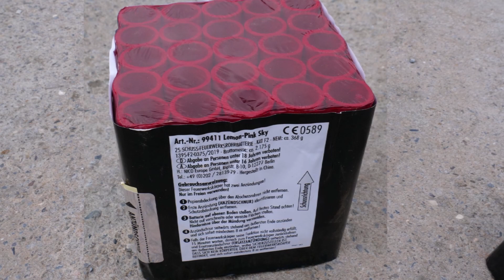Nico Europe - (Profi Mix Reloaded) Lemon Pink Sky (Neuheit 2021) Top!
Am 30.4. organisierte & plante ich erneut den nächsten Artikeltest Tag. Dieter von Mainfire Feuerwerke war an diesem Tag der Verantwortliche und zeigte es an. Auch am Start war Nico Europe / Nico Feuerwerk, mit einigen ihrer Artikel, was uns sehr erfreute! So auch die Nico Europe - Lemon Pink Sky (Neuheit 2021). Diese gibt es nur im Profi Mix Reloaded Set. Welches aus 4 Sorten mal 3 gleiche Batterien besteht. Also das Set besteht aus 12 Batterien. Diese hatte ich nicht auf dem Schirm, da ich anfangs dachte, das wäre F4 wegen Profi Batterien. Erst Als Nico mir die Artikel-Liste gab, wurde ich neugierig und rechachierte nach. Nun habe ich alle 4 Batterien gesehen und war baff! Es sind echt geile Batterien in 25mm! Sehr schöne Farben & Farbwechsel in rasanter Schussfolge! Klasse auch für Shows geeignet, wenn man sich das ganze Set sichert. Wahnsinn was Nico da raus haut! Auch mit den Neuheiten 2022 zusammen echt Top! Einzigster Kritikpunkt ist der, das man diese Batterien nicht einzeln bekommen kann. Falls doch, sofort Bescheid geben. Wieder ein richtig geiler Artikel von Nico Europe aus der Professional Black Edition. Film Entfernung betrug ca 45m und das Video wurde nicht bearbeitet. Danke das ihr mit dabei wart.

Hier die Daten:

Kaliber - 25mm
Preis - Nicht gefunden... (Top Artikel)